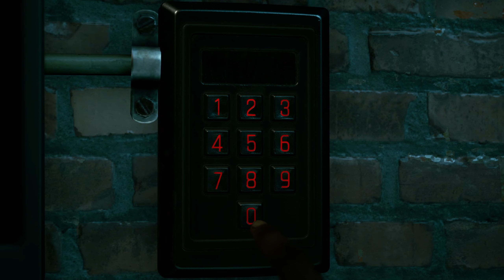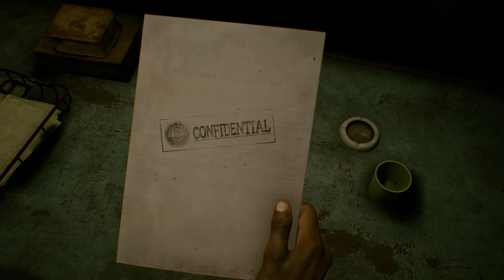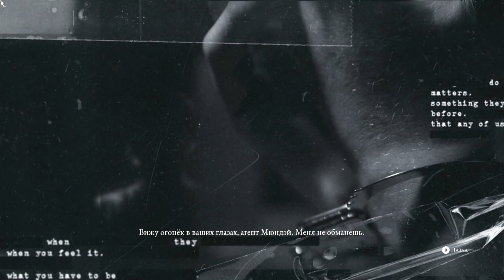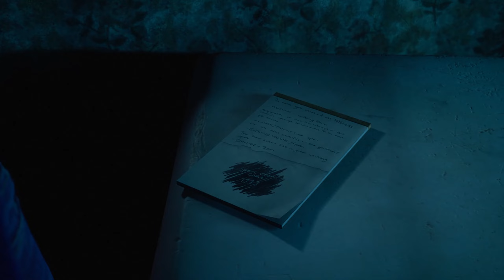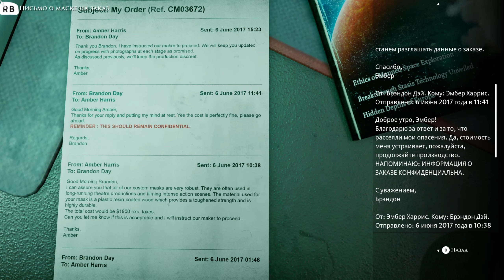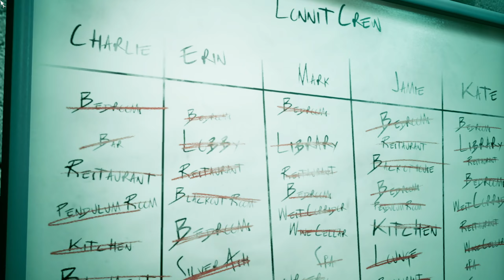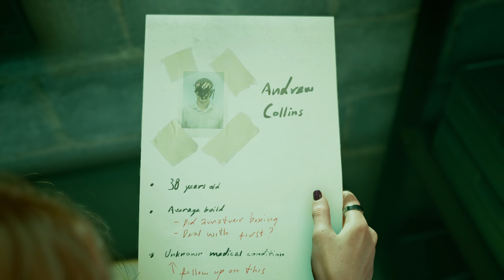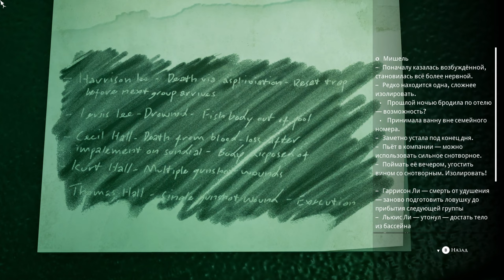Прохождение The Dark Pictures Anthology: The Devil in Me серия 10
Продолжаю прохождение The Dark Pictures Anthology: The Devil in Me